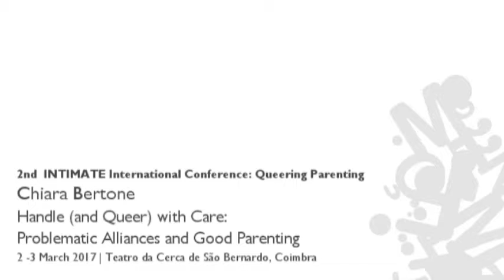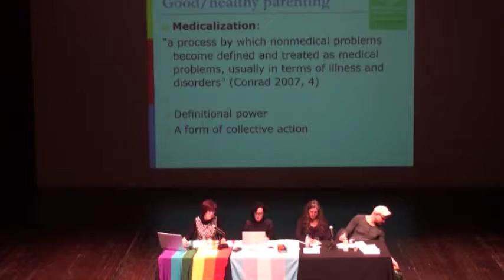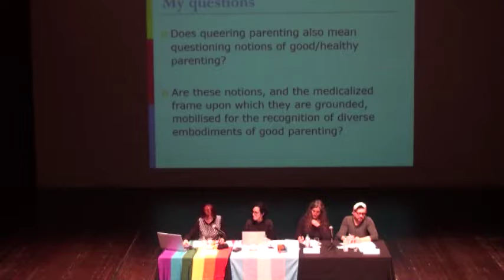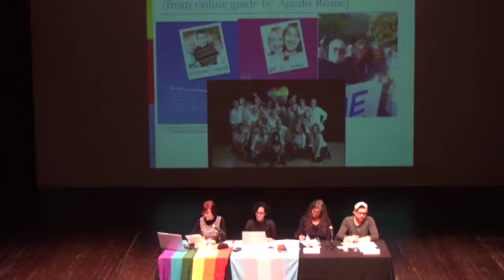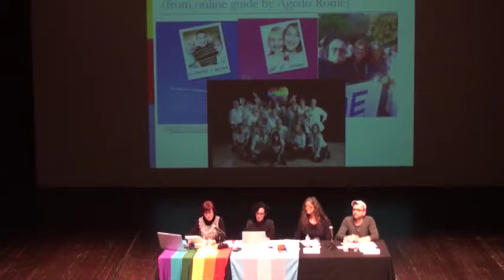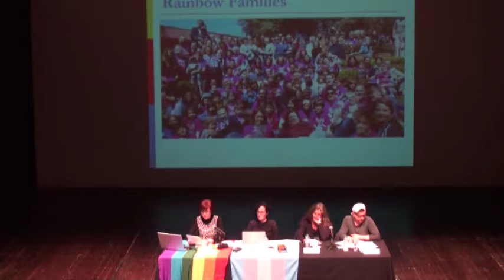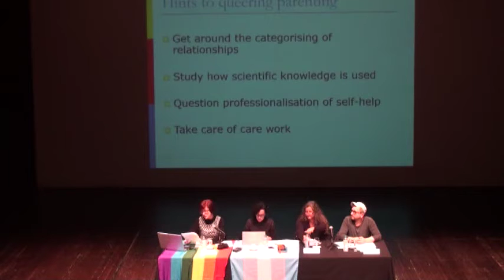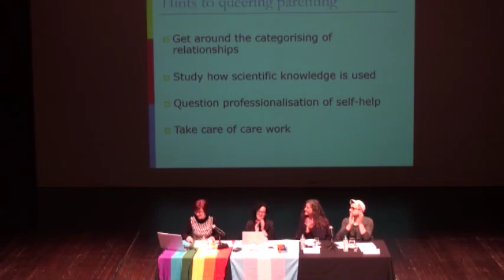Handle (and Queer) with Care: Problematic Alliances and Good Parenting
Chiara Bertone explores the implications of the therapeutic imperative of good and healthy parenting in collective self-representations coming from Italian associations of parents dealing with LGBTQI children and LGBTQI adults as parents.